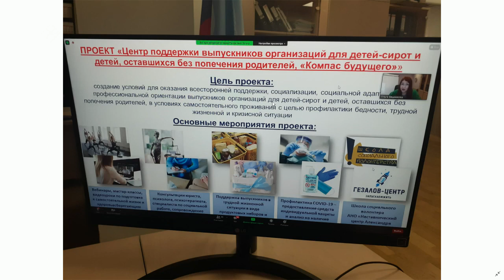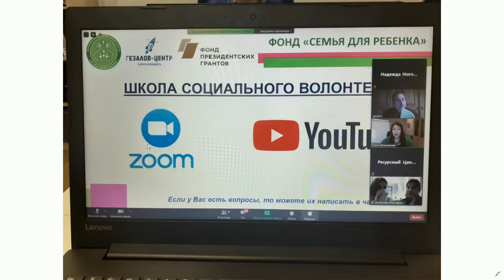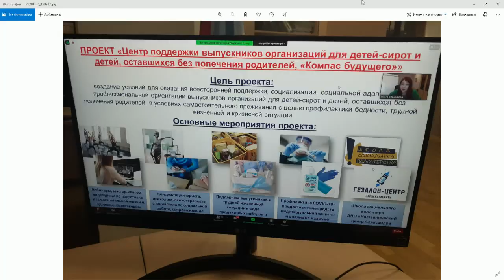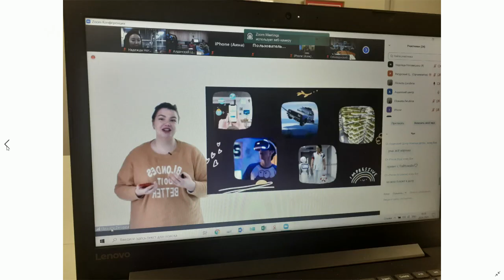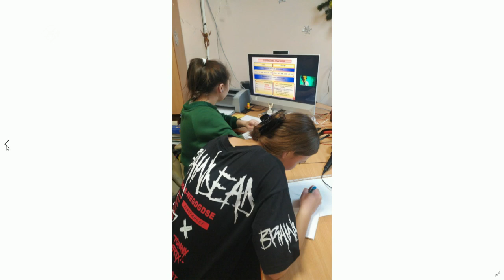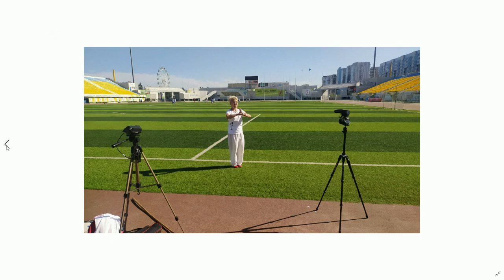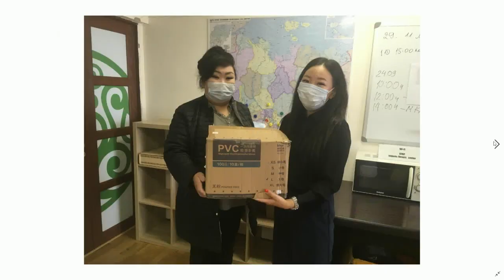«Якутск сегодня» (10.01.22)